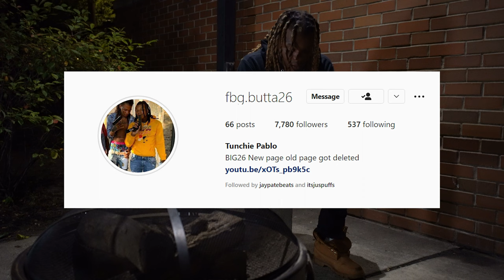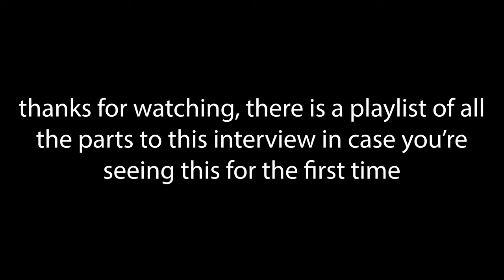Local Hitmakers Interview: @fbgbutta26 5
OPEN THIS.
PART 5
FOLLOW OUR INSTAGRAM TO STAY UP TO DATE WITH NEW CONTENT.